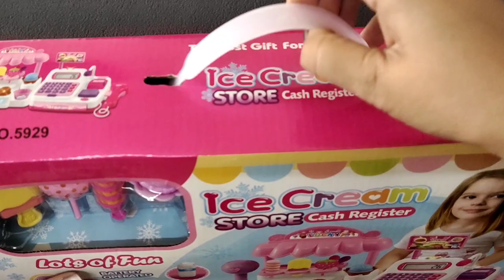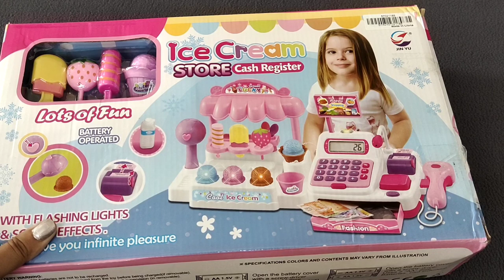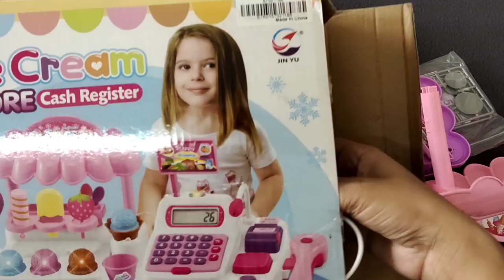8 Minutes Satisfying with Unboxing Pink Ice Cream Store Cash Register ASMR (No Music)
Unboxing Ice Cream Store Cash Register

Satisfying with Unboxing Miniature toys

relaxing video